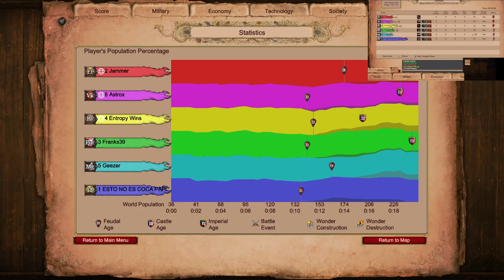Quick Steppe Nomad 3v3